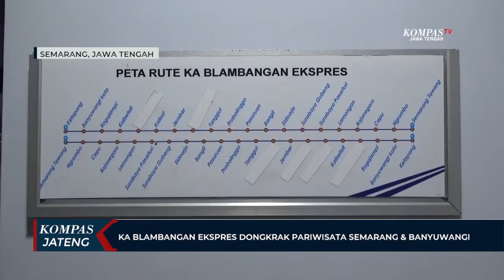Kereta Api Blambangan Ekspres Dongkrak Pariwisata Semarang & Banyuwangi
SEMARANG, KOMPAS.TV - PT Kereta Api Indonesia meluncurkan kereta api baru yakni Blambangan Ekspres dengan rute Stasiun Semarang Tawang menuju Stasiun Ketapang. Peluncuran Kereta Api Blambangan Ekspres merupakan salah satu kesiapan PT KAI Daop IV Semarang untuk menghadapi libur Natal dan Tahun Baru 2023.

Selain itu, Kereta Api Blambangan Ekspres juga diharapkan bisa memberi dampak positif di sektor pariwisata bagi Kota Semarang dan Kota Banyuwangi, serta daerah daerah lain yang dilalui. Adanya kereta api baru ini juga mempermudah koneksi perjalanan dari Stasiun Semarang Tawang menuju ke stasiun-stasiun besar yang di Jawa Timur, yang sebelumnya harus terputus di Surabaya.

"Kereta Api Blambangan ini tujuan ke Ketapang Banyuwangi, melewati Surabaya Pasar Turi. Berhenti di stasiun-stasiun besar di wilayah kota di Jawa Tengah maupun Jawa Timur," ujar Wisnu Pramudyo, Kepala Daop IV Semarang.

Lilly, salah seorang penumpang mengaku senang dengan hadirnya Kereta Api Blambangan Ekspres, karena dia tidak lagi kesusahan untuk berganti kereta di Surabaya. Kini Lilly bisa langsung menuju Banyuwangi tanpa rasa khawatir,  karena perjalanan sekali langsung sampai ini membuatnya merasa aman, terlebih jika ingin melakukan perjalanan sendirian.

"Senang sekali, terutama saya lansia. Kita merasa aman, nyaman tanpa harus transit dulu," kata Lilly.

Kereta Api Blambangan Ekspres memiliki sejumlah fasilitas yang dapat dinikmati penumpang seperti ruang restorasi, toilet, pendingin ruangan, layar hiburan, stop kontak untuk charge dan fasilitas penunjang perjalanan dan keamanan perjalanan lainnya. Untuk tarif tiket eksekutif Rp 250.000  sedangkan tarif ekonomiRp  150.000, promo diskon ini berlaku mulai dari tanggal 2 Desember 2022 hingga 18 Desember 2022.